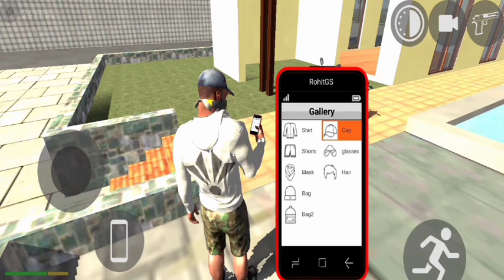Indian Bikes Driving 3d Android Gameplay & all Cheat Codes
0:03/8:36

6.5M views · 1 month ago...more

733K

22K

Save

Report

Comments • 7,561

Related

Recently uploaded

Watched

Up next

9:43

Finnly! आ गया New House 😱 Iron Man or Flying Thar and Tank का Cheat Code || Indian bikes driving 3d

Sab Ka Gaming•74K views

2:17

Bolero Monster Car Cheat Code ? Indian bike driving 3d | Indian bikes driving 3d new update |

ISG GAMER•23K views

1:37

👀Train 🚃 Door || Open for New😱 updates and || funny video 📷 virl @CarryMinati

sk. gam•142K views

4:34

Indian Bike Driving 3D HOUSE CHANGE CODE | Indian Bikes Driving 3D New House Cheat Code

JAY OP•3.1M views

4:26

Samarth•14K views

3:06

Finnly! New Train and New House आ गया 😱 Indian Truck और All Cheat Code || Indian bikes driving 3d

Sab Ka GamingNew22K views

8:19

New Thar का Update | Indian bike driving 3d | Indian bikes driving 3d All codes

Archit Gamer•234K views

9:38

ALL NEW CHEAT CODES OF INDIAN BIKES DRIVING 3D AFTER NEW UPDATE 2023

JAY OP•1.4M views

3:22

18 April 2023

md yusuf shik•4.2K views

7:24

All New Cheatcodes Monster Cycle + Neon Car Indian Bikes Driving 3d game update

Vikki Sena•924K views

4:18

Finally! Aeroplane Door Open का Cheat code आ गया || Indian bikes driving 3d | Sab Ka Gaming

Sab Ka Gaming•591K views

4:11

Train को पटरी से कैसे हटाएं😱 [secret] 🤫|| Indian bike driving 3d|| @IGSGAMER

IGS GAMERNew63K views

Description

22KLikes

6,520,259Views

Apr 202023

Games